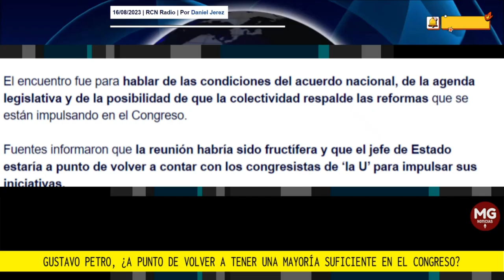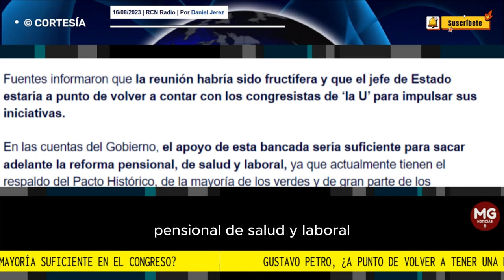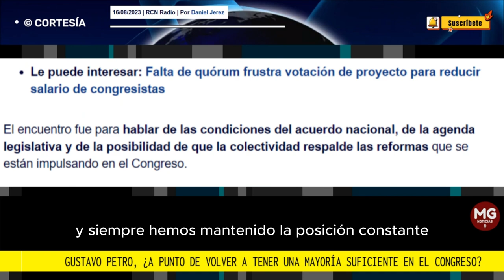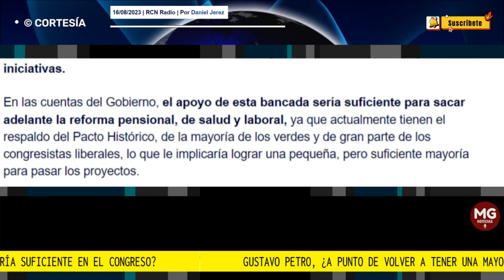⚠️ GUSTAVO PETRO, ¿A PUNTO DE VOLVER A TENER UNA MAYORÍA SUFICIENTE EN EL CONGRESO?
El Gobierno comenzó a dialogar con todos los sectores en su firme propósito de lograr un acuerdo nacional que permita sacar adelante las reformas y políticas que está implementando el presidente Gustavo Petro.
RCN Radio | Por Daniel Jerez